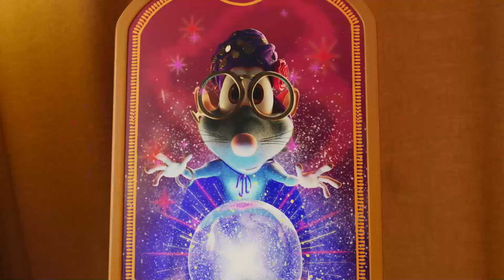Booba 🙂 Rajab Bayram ⭐ Animasi terbaik ⭐ Kartun Untuk Anak-Anak ⭐ Super Toons TV Bahasa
🙃 Siapa Booba? 😜
Booba lucu dan selalu ingin tahu, seperti anak berusia lima tahun saja. Dia menjelajahi dunia tanpa marah atau benci, hanya dengan kegembiraan dan keingintahuan. Dia tidak berbicara, meskipun dia bersuara untuk mengekspresikan emosinya.
Tidak ada yang tahu dari mana asalnya, tetapi jelas dia tertinggal tentang kemajuan manusia 100 tahun terakhir ini. Ia menjelajahi tempat-tempat modern dengan energi dan antusiasme yang tak terbatas. Gerakannya yang kikuk, dikombinasikan dengan keinginan yang kuat untuk mempelajari lebih banyak tentang dunia di sekitarnya, seringkali menghasilkan kelucuan! Namun, hal ini tidak memuaskan rasa penasaran Booba, sehingga petualangannya akan berlanjut di serial yang mendatang.